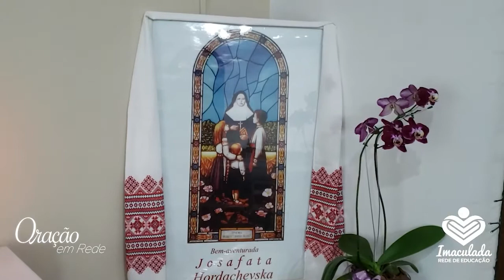Oração em Rede | Colégio Nossa Senhora Aparecida - São Paulo - SP